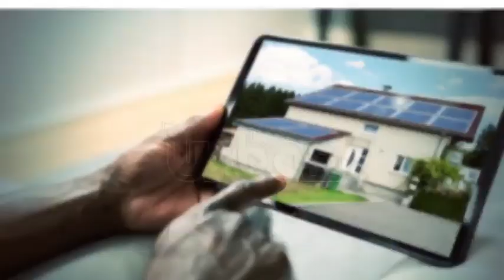2023 Homes and Construction expo